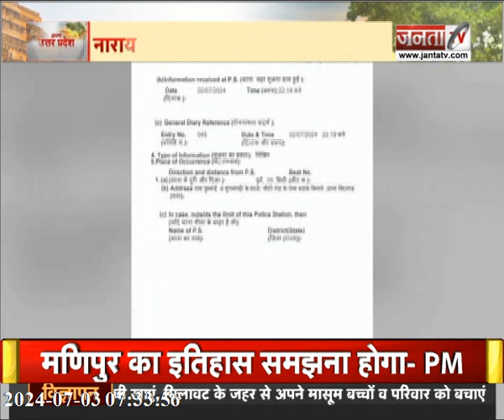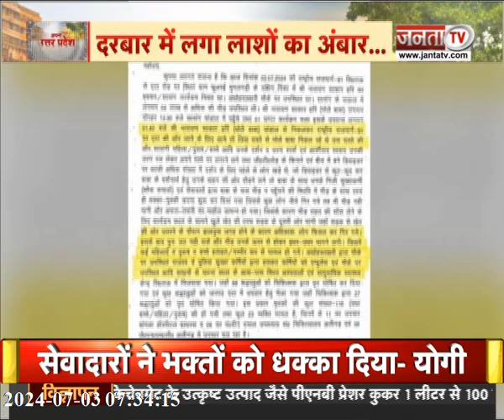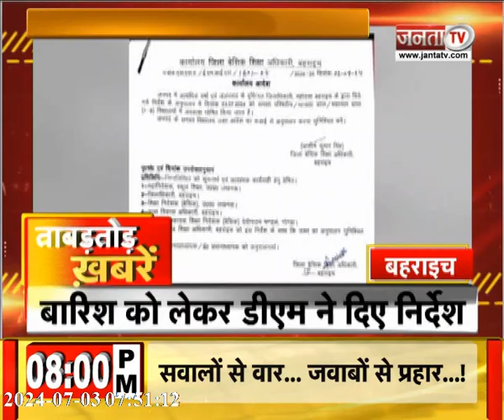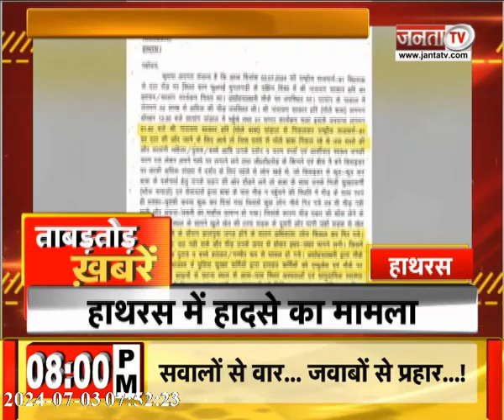देखिए उत्तर प्रदेश से जुड़ी तमाम बड़ी खबरें | Janta TV UP/UK